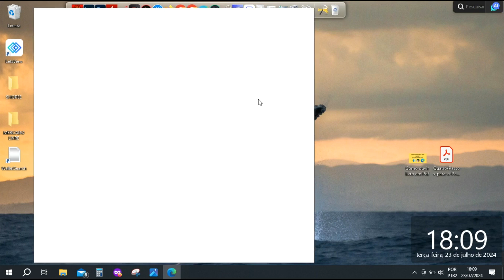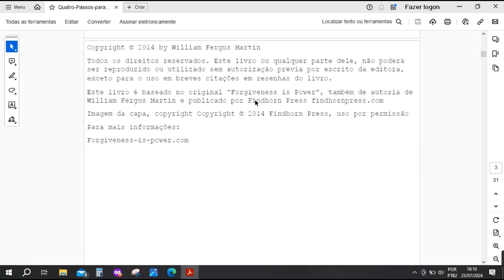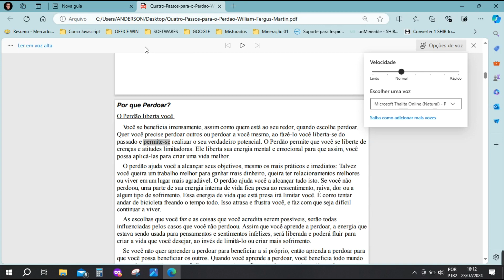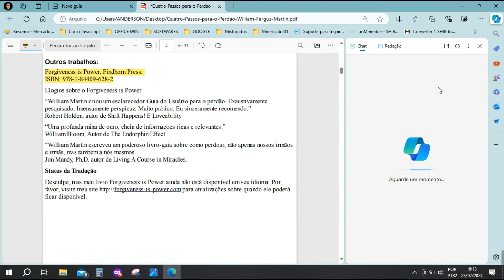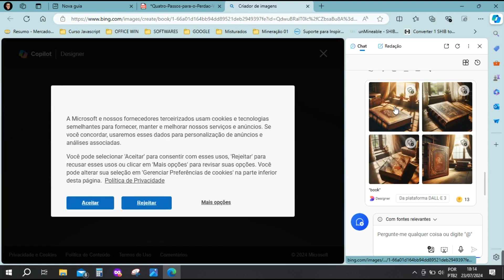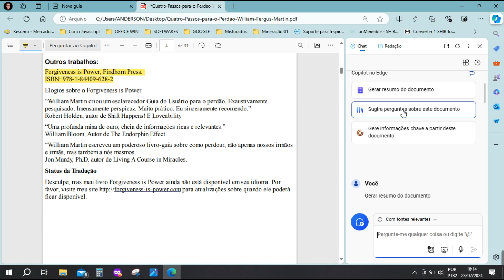Como Ouvir o seu Livro em Pdf pelo Microsoft Edge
Neste vídeo de hoje, estarei demonstrando uma maneira de poder fazer o Navegador Microsoft Edge Ler o seu Livro em PDF. Pelo Navegador, como se fosse um Áudio Book.
$$ Quer enviar uma Pergunta ou Colaborar com o Canal ? Via PIX.
📮 Quer enviar algum presente ?
💻📀🔗Link da Minha Loja na Shopee :
Venham junto comigo no Canal "NERDSYSTEM"
Software utilizado, para edição do vídeo:
Periféricos que uso:
- iPhone 8 Plus 256GB (Celular 07 anos de Uso)
- Notebook Dell 14R 3460 (Notebook 10 anos de Uso)
- Fone de Ouvido Samsung com Microfone